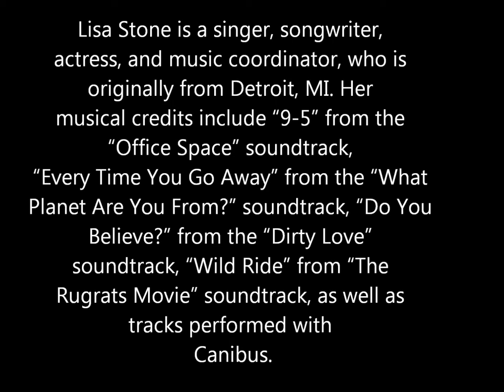Lisa Stone I Just Want To Be Your Girl